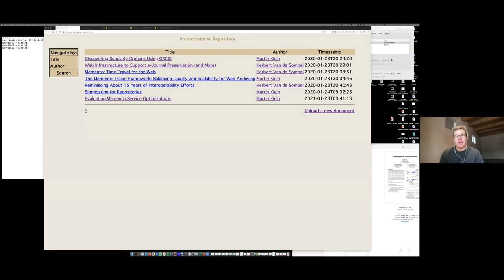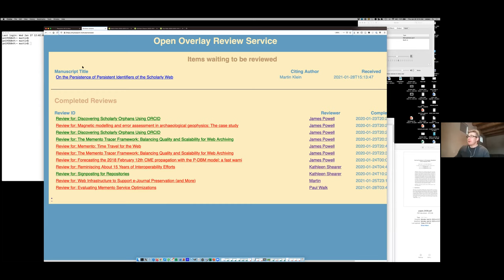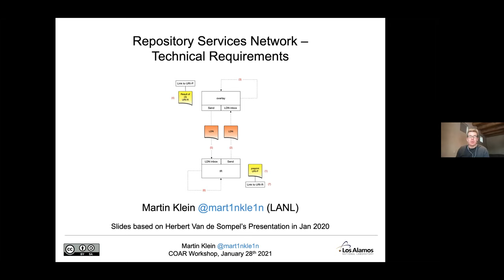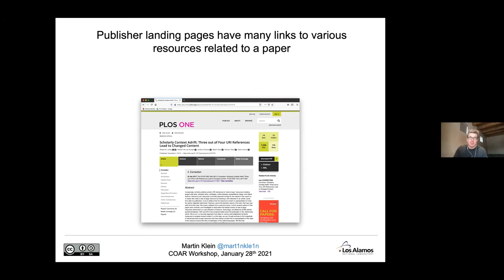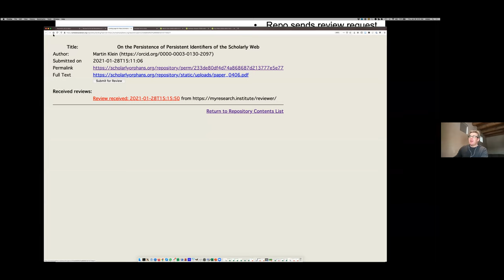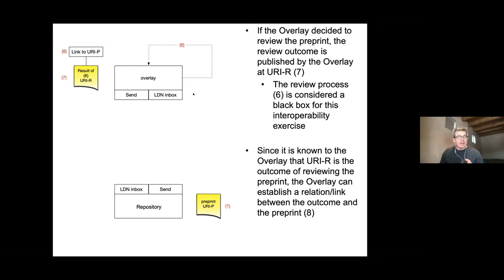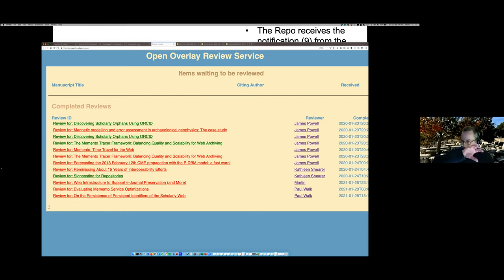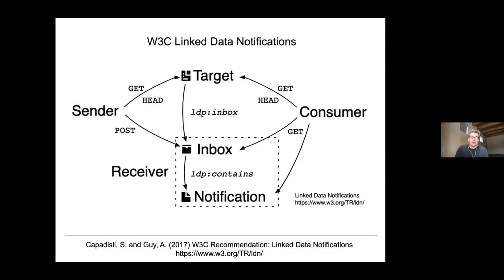Notify Project - Technical Description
This video provides an overview of the technologies to be adopted in the notify project.